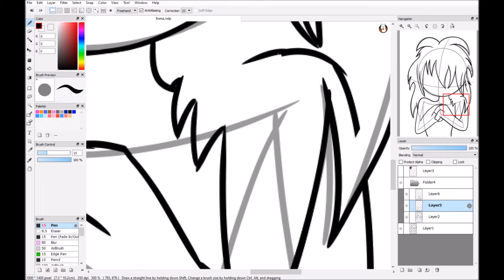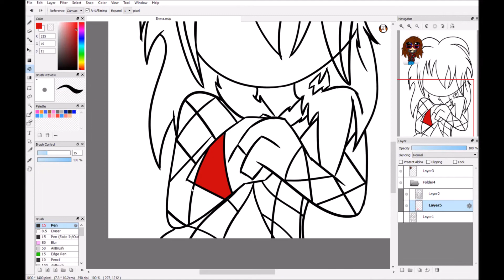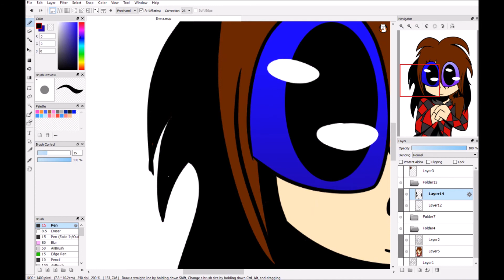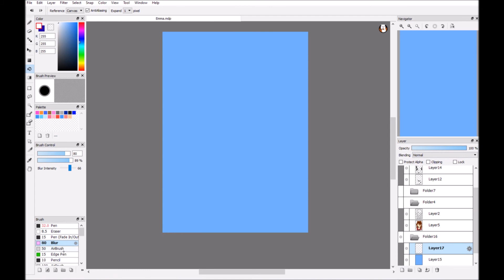Emma Relic {Speedpaint}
Hey Emma, sorry that I didn't respond to you before, but yes, I will do a speedpaint of your oc. You know, it's really fun, and I'll do more soon. Hope you like it girl

Song: Moe Shop - You Look So Good